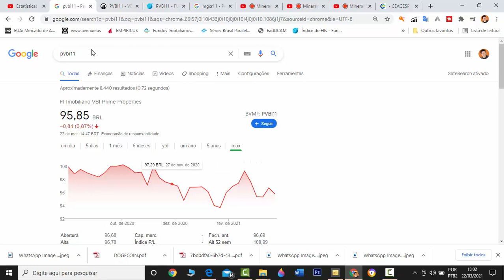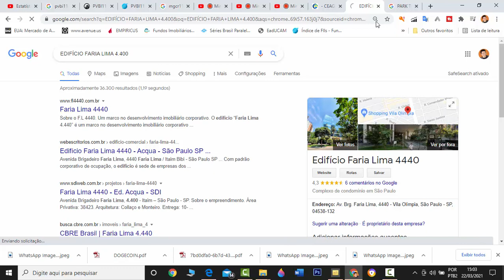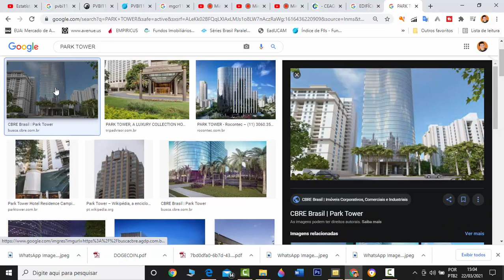Analise (PVBI11) FI Imobiliario VBI Prime Properties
Analise Honesta sobre o Fundo de Investimento "(PVBI11)" da Bolsa de Valores